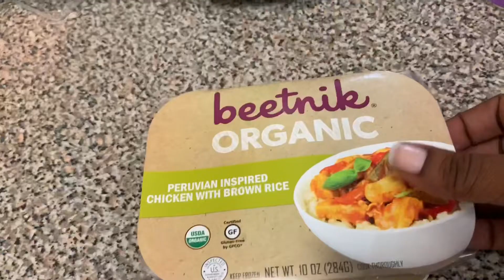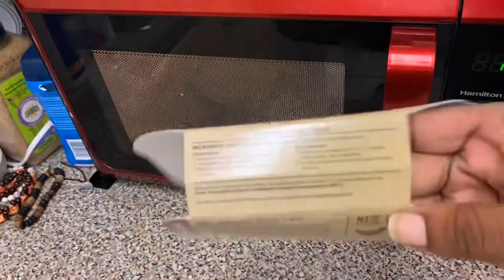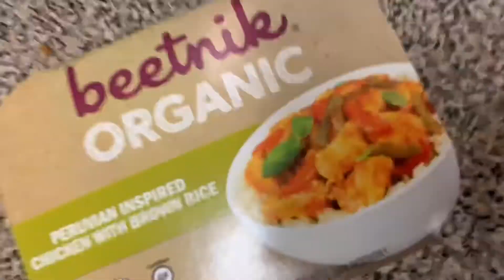How can you make money doing this? | Is it worth it? | Look at what I got! 😬 Field Agent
Hi!  I've been enjoying making extra cash and trying new products in the Field Agent app, use my link so we can get cash !

Field Agent has been great! I got paid for everything I participated in and I got reimbursed for transportation as well. Having my two little ones with me and still able to make money is the best feeling. Knowing I won’t miss a beat in earning an income.